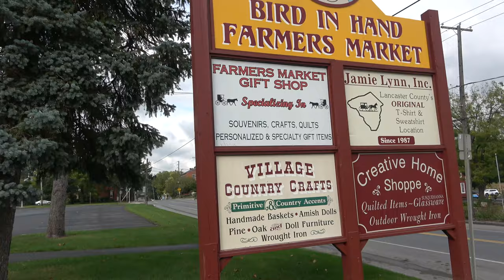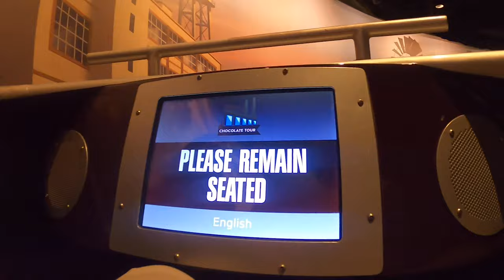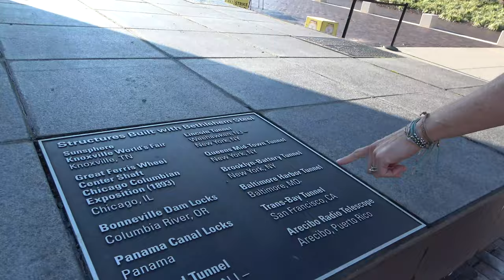CtW 101 // Pretzels, Chocolate & Amish Countryside in Pennsylvania // Full-Time Truck Camper Living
Lancaster County, Pennsylvania is a gem when it comes to exploring a part of the United States often overlooked by RVers. Just a short drive from Gettysburg, and full of great Harvest Host camping opportunities, Lancaster County offers some of the best landscapes and friendliest people.

A few of the places we visited had some pretty unique names:
* Strasburg
* Intercourse
* Paradise
* Ephrata
* Lititz

We also managed to pack in a visit to Hershey (yes, we had our fill of learning how delicious chocolate treats are made) and we visited the Bethlehem Steel Stacks, a memorial to the steel dynasty of old.